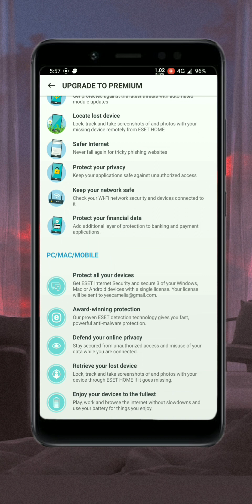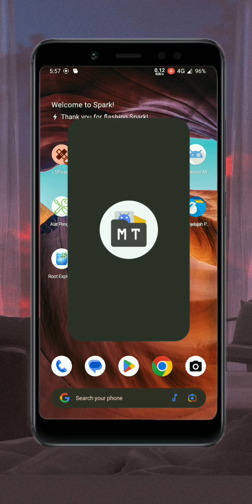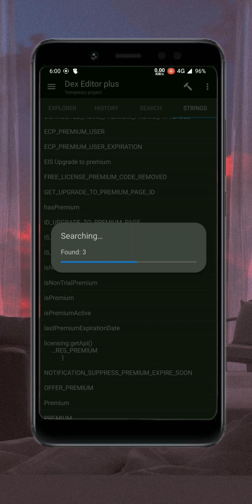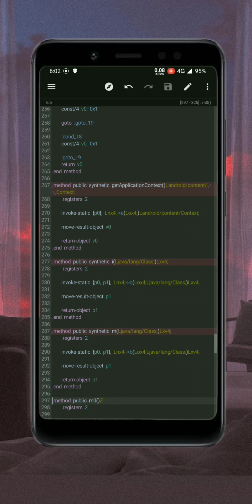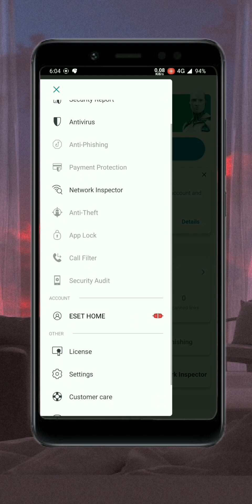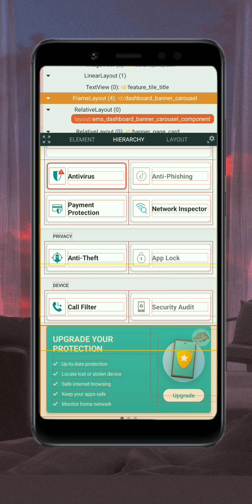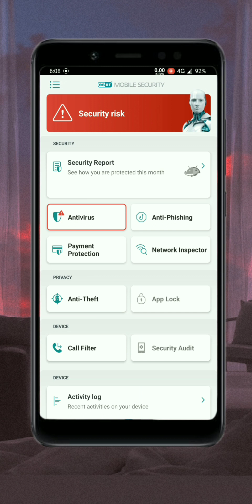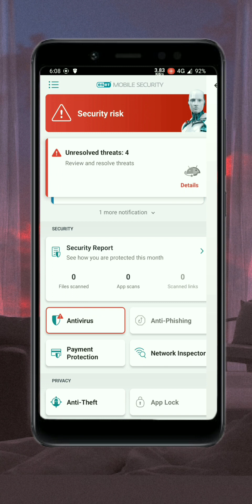Reverse Engineering The Mobile Security using MT Manager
This video is only for learning and knowing how strong android application security. Sorry if there are application developers watching, this is solely for education